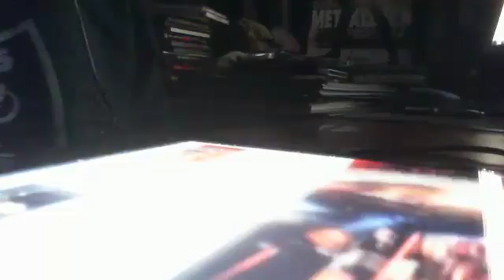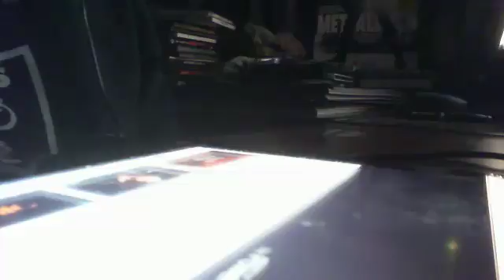"WWE CFO$ - GALLANTRY "DOWNSTAITBAND - HERE TO SHOW THE WORLD - DOLPH ZIGGLER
"WWE CFO$ - GALLANTRY "DOWNSTAITBAND - HERE TO SHOW THE WORLD - DOLPH ZIGGLER - Captured Live on Ustream